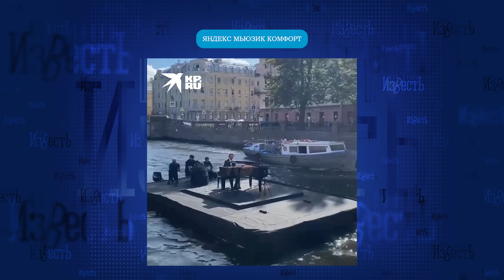ОТКАЗ ОТ «ЧЕРНОГО РЫНКА» / БЕЙОНСЕ ОПЛАТИЛА РАБОТУ МЕТРО / НОВОСТИ ЧИНОВНИКОВ / ШОУ ИЗВЕСТЬ #236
Новый выпуск шоу «Известь»!

Сегодня поговорим про:
—  Запрет «Черного рынка»
—  Бейонсе, которая оплатила работу метро для фанатов
—  Новости российских чиновников
и про многое другое!

Смотри все свежие новости по вторникам и пятницам в 19:00!

Таймкоды:
00:00 - Новый выпуск Шоу Известь
01:59 - Британские банки предложили отказаться от термина «черный рынок» из-за расизма
06:37 - Бейонсе оплатила дополнительный час работы метро
09:44 - В США трансгендер требует у бывшего вернуть её яйца, которые тот хранит у себя в холодильнике и не отдает
10:06 - В Новгородской области прошел первый гусиный фестиваль
10:17 - Мальчик из Боливии хотел стать человеком-пауком, поэтому дал пауку «черная вдова» укусить себя
10:42 - Добивка шутки к новости
10:53 - Шутка к новости из предыдущего выпуска
11:22 - Губернатор уволил дорожников, которые «перевыполнили» план на 2300%

Ведущие:
Савва Савченко
Катя Гончаренко